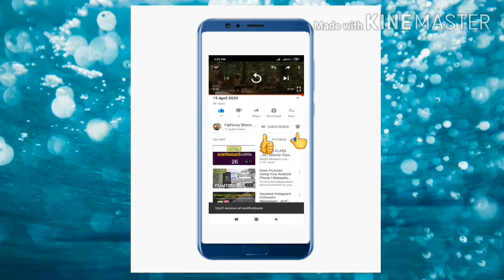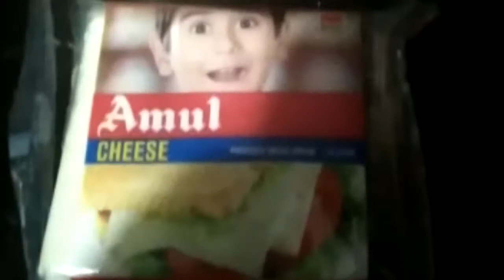Cheese Bread Omlete /ബ്രെഡ് ഇങ്ങനെ മോരിച്ചാൽ കുട്ടികൾ ചോദിച്ചു വാങ്ങി കഴിക്കും/Inarah world